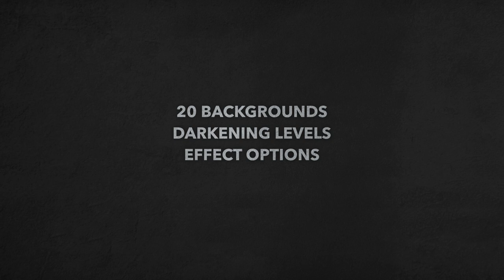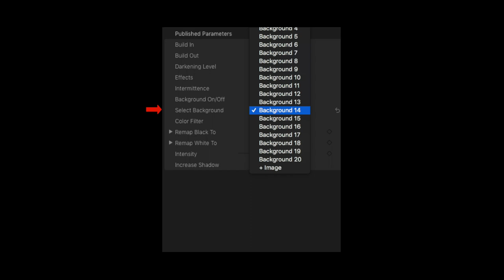WM Mimetic Titles - Free animated templates for Final Cut Pro X